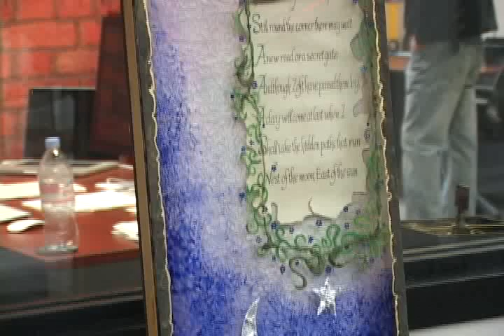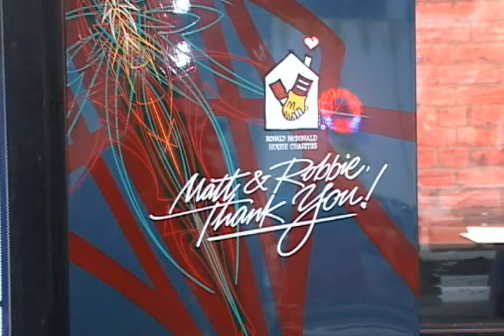Brushmasters Panel Jam 1/19/13 - Image FX - Burr RIdge, IL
Special Event - Featuring The Chicago Brushmasters - Panel Jam - January 19, 2013 at
IMAGE FX - Burr Ridge, IL - The Chicago Brushmasters help benefit the Ronald McDonald House - charities - be sure to check them out at the Upcoming 2013 World of Wheels - Donald E. Stephens Convention Center. Rosemont, IL